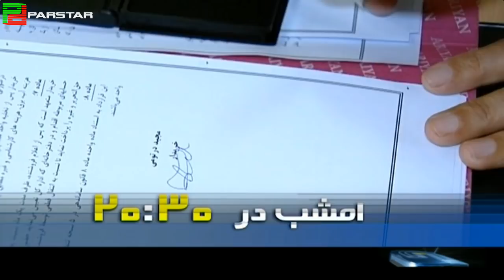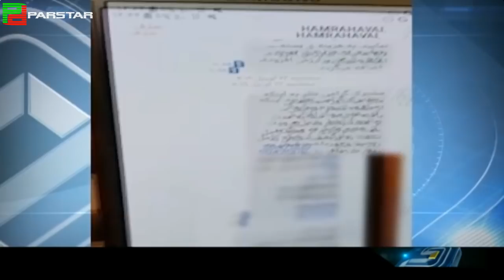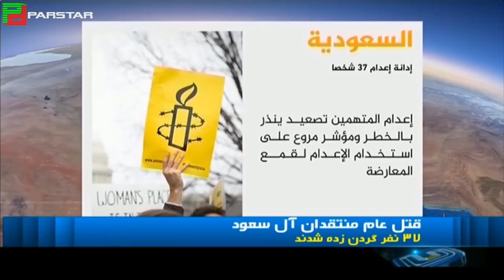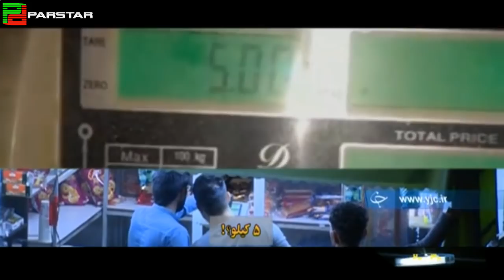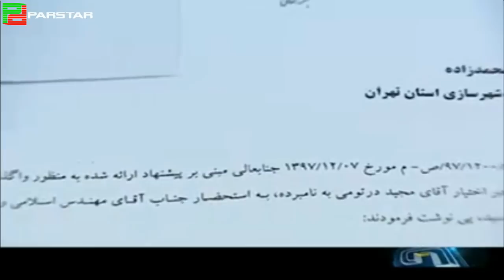IRIB 2- News 2030- 24-04-2019 🇮🇷 بخش خبری ۲۰۳۰ شبکه ۲ -۰۴/۰۲/۱۳۹۸